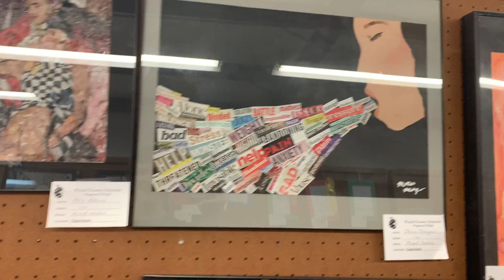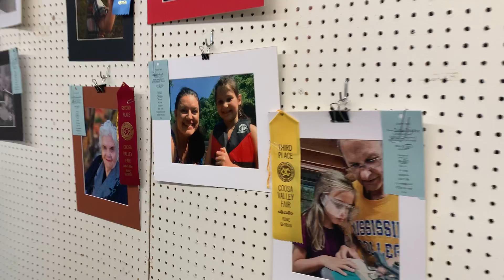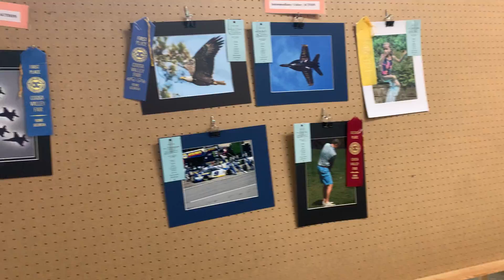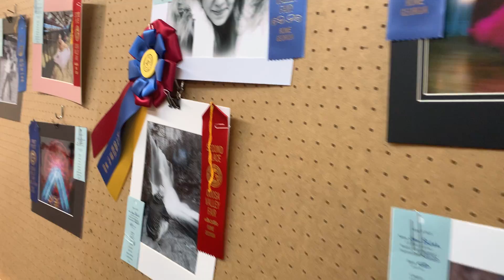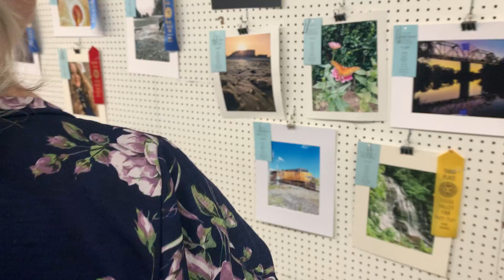Coosa Valley Fair 10/4/22 part 1